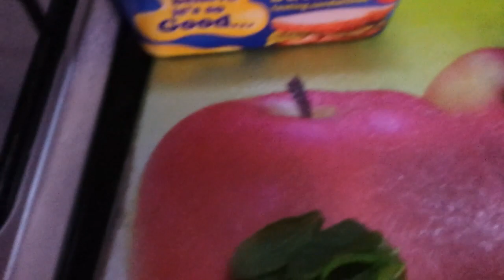Ħobż bin-nagħnieħ mixwi (mint toast)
toast bin-nagħnieħ li jagħti palat tassew differenti, ġinġer u ftit mleħ mal butir fuq ħobża mixwija u għidli x'qed tiekol. Riċetta tas-seklu 18 minn Sweden. Ippruvawha!